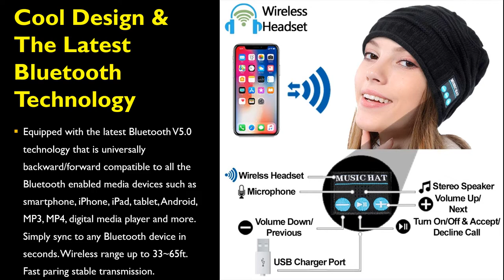Wireless Bluetooth Beanie Hat with Headphones V5 0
Upgraded Wireless Bluetooth Beanie Hat with Headphones V5.0, Unique Christmas Tech Gifts for Teen Boys/Girls/Boyfriend/Him/Husband/Men/Dad/Women/Stocking Stuffers/Built-in HD Stereo Speakers & Mic

– DO NOT BUY Upgraded Wireless Bluetooth Beanie Hat with Headphones V5.0 TILL YOU WATCH THIS

Watch this video to know all about Upgraded Wireless Bluetooth Beanie Hat with Headphones V5.0, Unique Christmas Tech Gifts for Teen Boys/Girls/Boyfriend/Him/Husband/Men/Dad/Women/Stocking Stuffers/Built-in HD Stereo Speakers & Mic

• 【Unique & Cool Gift Choice】- These high-tech cool Bluetooth beanies are perfect gifts for Teenage Boys/Girls/Boyfriend/Him/Husband/Men/Dad/Women/Coworkers/Friends as Christmas Gift, Thanksgiving Days Gift or any other special occasions. Great for gym, fitness, workout, exercise, or other outdoor sports.

• 【Cool Design & The Latest Bluetooth Technology】- Equipped with the latest Bluetooth V5.0 technology that is universally backward/forward compatible to all the Bluetooth enabled media devices such as smartphone, iPhone, iPad, tablet, Android, MP3, MP4, digital media player and more. Simply sync to any Bluetooth device in seconds. Wireless range up to 33~65ft. Fast paring stable transmission.

• 【Built-in Microphone & HD Stereo Speakers】- The 3-button control panel makes this Bluetooth beanie easy to answer calls, find songs, and control volume, with hand-free calling. These upgraded high performance stereo loud speakers offer up to 110DB HD stereo sound, for an enhanced music listening experience.

• 【Excellent Battery Performance】- Our built-in rechargeable Li-Ion battery allows for 10~12 hours of talking/playing time and 60 hours standby time with only 1.5~2 hours charging time, so you have less time charging and more time enjoying your music and phone calls. (USB charging cable included)

• 【Soft, Comfortable, & Washable】- This soft & comfortable beanie hat is made from stretchy cotton and acrylic fibers to fit all standard head sizes. After removing the built-in headphone pieces, this wireless Bluetooth beanie is 100% washable!

ion pathfinder 3 bluetooth portable speaker
kurdene Bluetooth wireless earbuds
best wireless earbuds 2020
skullcandy crusher wireless Bluetooth headphones